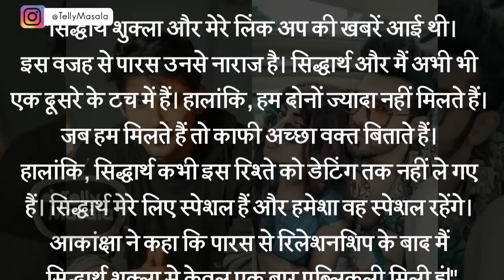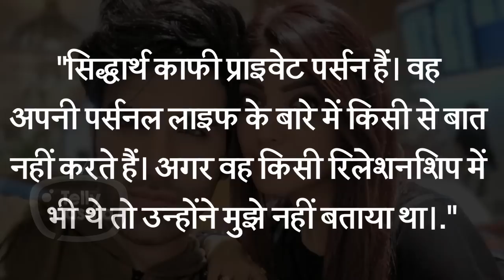Akanksha Puri Shocking REVELATIONS For Rumoured Boyfriend Paras Chhabra And BFF Siddharth Shukla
Akanksha Puri spills the beans over her relationship with Paras Chhabra and Sidarth Shukla. Puri revealed some of the shocking facts over the same. Watch the full story here.